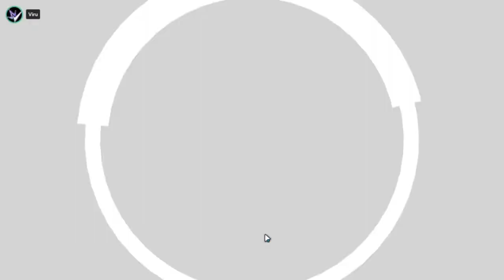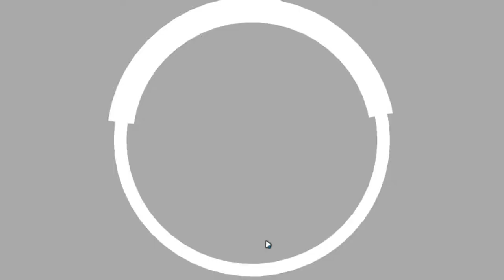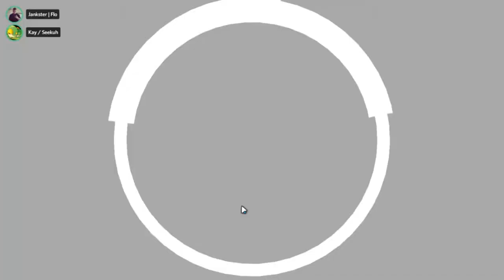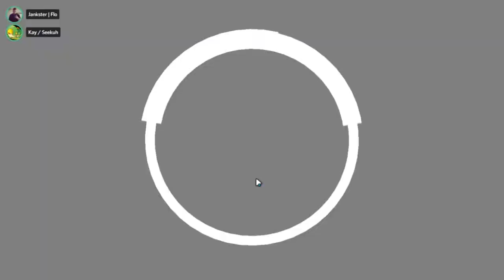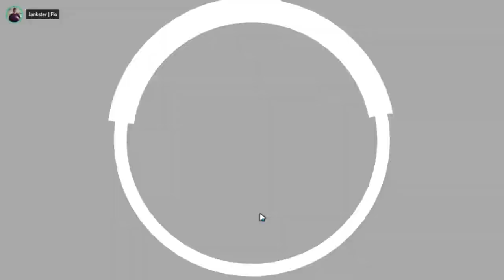How to be a proper responsible adult in Crossing Void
Thanks to Kay for letting me do his pulls with my "Streamer Luck"...

 Unfortunately I can't do any mic recordings (yet) however, the quality of EVERYTHING should improve, in both streams and recordings, once I'm able to get my own place, and a nice studio setup.

~Viru